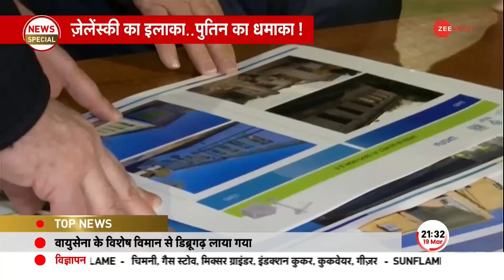Russia-Ukraine war: यूक्रेन पहुंचे राष्ट्रपति व्लादिमीर पुतिन, चलाई गाड़ी | President Putin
रूसी राष्ट्रपति व्लादिमीर पुतिन यूक्रेन पहुंच गए है. राष्ट्रपति पुतिन ने यूक्रेन की सड़कों पर गाड़ी भी चलाई. इस दौरान पुतिन ने युद्ध स्मारकों का भी दौरा किया है. पुतिन ने लोगों से भी बात की है. पुतिन के इस कदम से दुनिया हैरान रह गई है.

Russian President Vladimir Putin has reached Ukraine. President Putin also drove the car on the roads of Ukraine. During this, Putin has also visited the war memorials. Putin has also spoken to the people. The world has been surprised by this step of Putin.